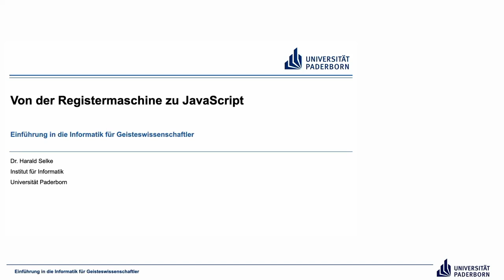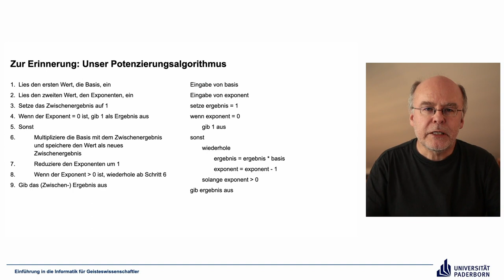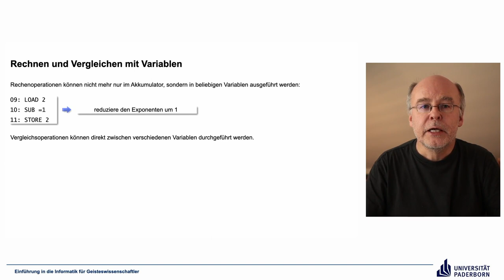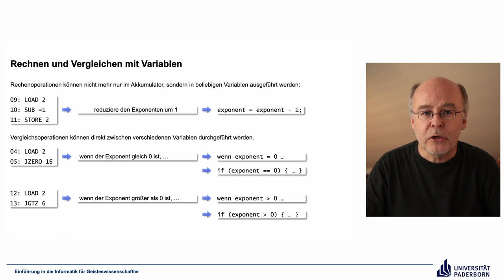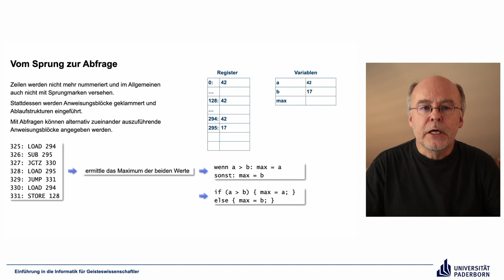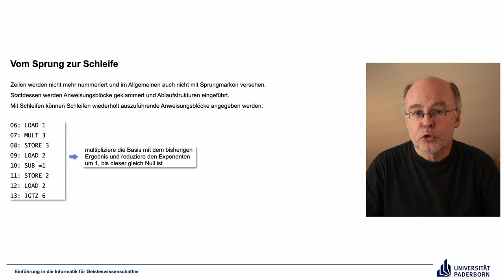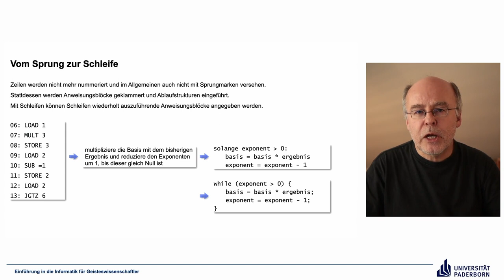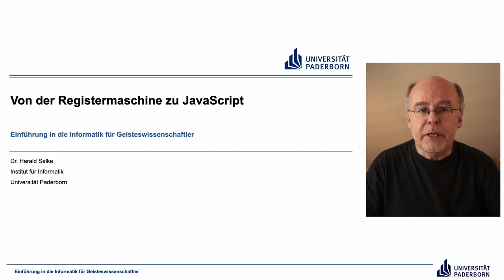EIG: Von der Registermaschine zu JavaScript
Abschnitte
00:00 Einleitung
00:39 Zur Erinnerung: Unser Potenzierungsalgorithmus
02:28 Vom Register zur Variablen
04:23 Rechnen und Vergleichen mit Variablen
09:55 Vom Sprung zur Abfrage
16:37 Vom Sprung zur Schleife
18:25 Abschluss